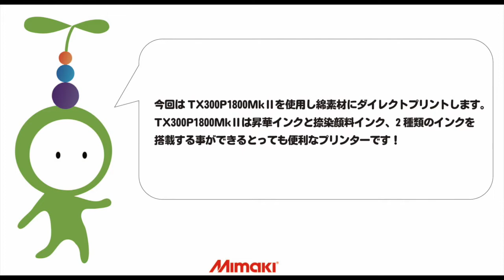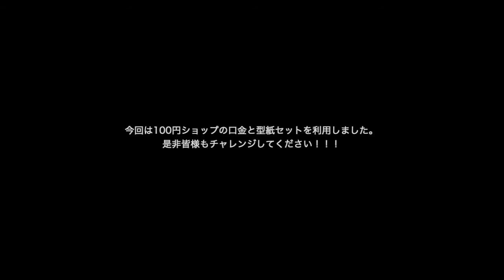Mimaki TX300P-1800MkIIでがま口財布をつくってみた！～作成編～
本動画は、TX300P-1800MkIIで綿素材にプリントします！
①転写紙にプリント→②プレス機で熱を加え綿に浸透させる→③裁縫という流れで、オリジナルのがま口財布が完成します！
100円ショップで手に入る口金と型紙セットでいとも簡単に自分だけのがま口が作れるんです！詳しくは動画をご覧ください！

■ About Mimaki...
■ About Mimaki...
To accomplish our slogan “Development-oriented Enterprise” holding our own technology and supplying our own brand products throughout the world, we strive to become an innovator always providing “Something new, something different” in the market.